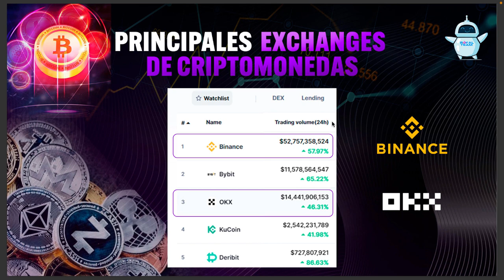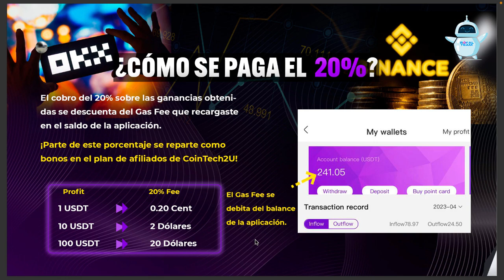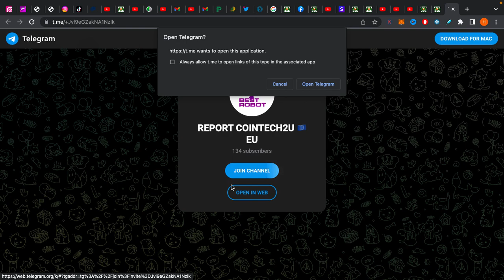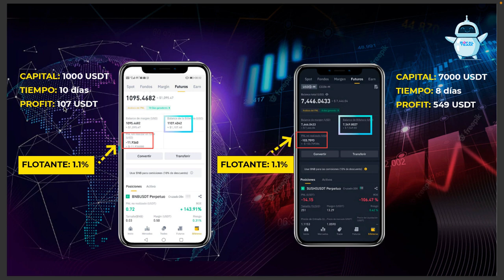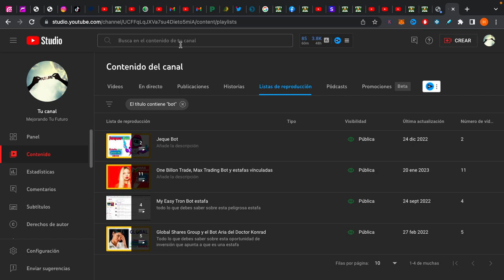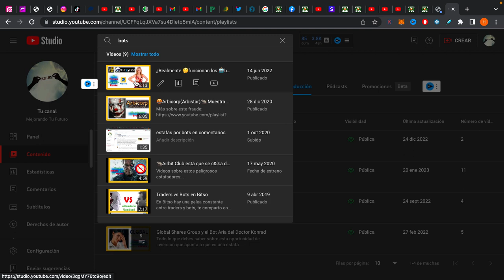😈Cointech2u🐭: Lo que no te dicen sobre esta🐁 estafa🐀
Te comparto todo lo que debes saber sobre esta estafa

¿Más Inversiones?